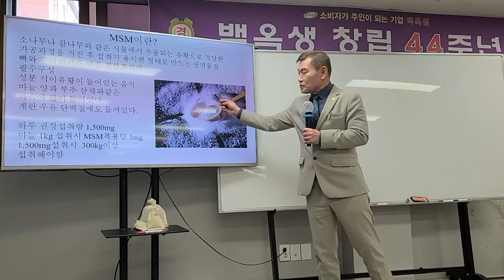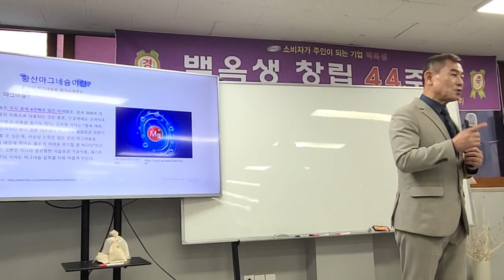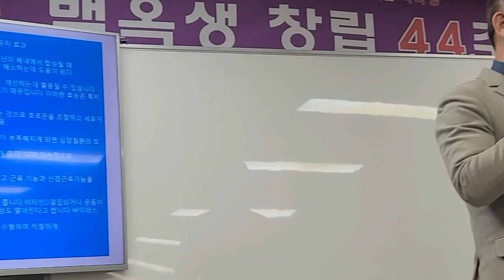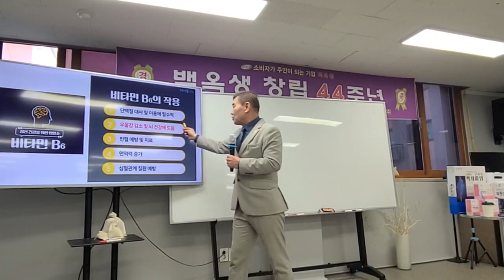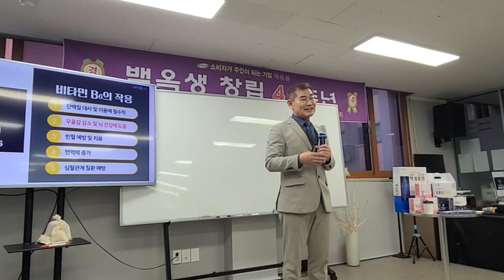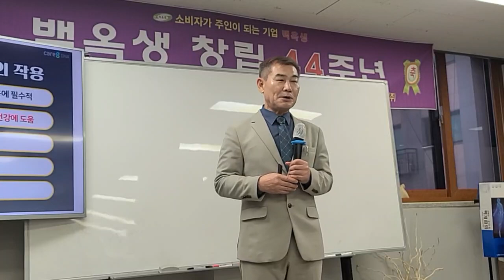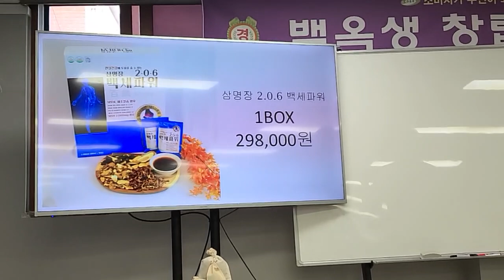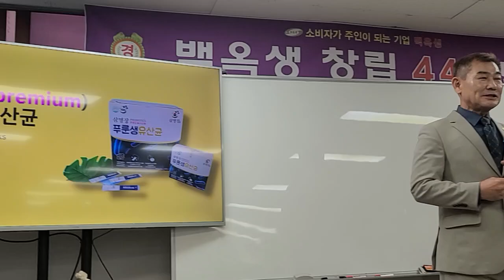백옥생에서 관절에 좋은 백세시대를 메타플랜으로 구매하시고 큰혜택 받아보세요